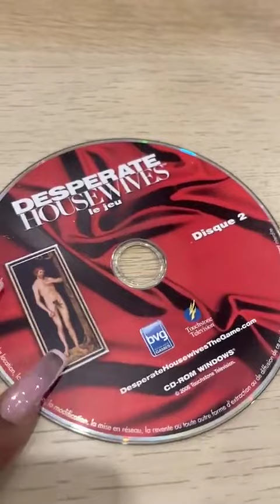NEVERLY PARIS - 16 Avril 2024